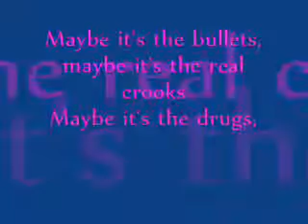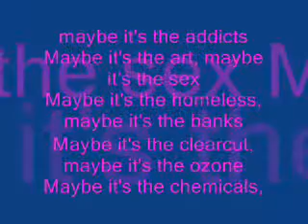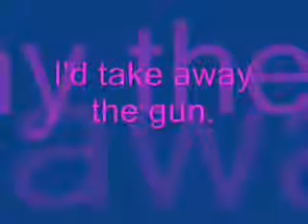If It Were Up To Me